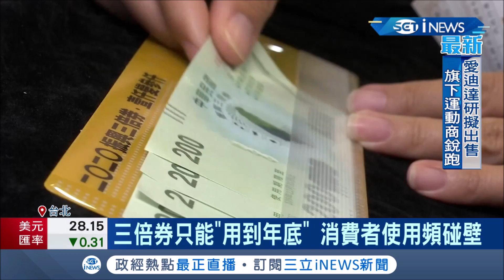三倍券消費倒數計時！餐廳花598元..."三倍券+千元鈔"不給結帳 消費者氣炸怒留一星負評│記者 陳宥蓉 江文賢│【台灣要聞。先知道】20201216│三立iNEWS